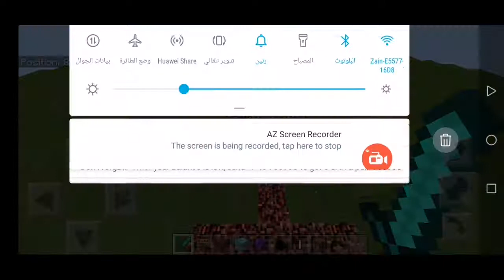Minecraft PE Level 27 Inferno City Animation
The choose the Get Gems of the Shown has Get 3 Crowns and 20 Gems